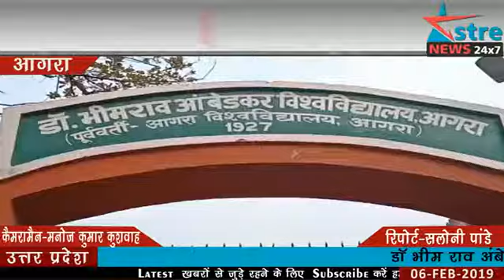अस्त्र न्यूज़ आगरा : तेरह दिन से धरनारत छात्रों को नहीं मिली कोई राहत, डिग्री अभी भी नदारद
डॉ भीम राव अंबेडकर यूनिवर्सिटी में आज 13 दिन भी b.Ed के छात्रों का धरना प्रदर्शन जारी रहा । हालंकि  कल यूनिवर्सिटी  के  कुलपति द्वारा साफ कह दिया  गया था कि धरना स्थल नहीं बदला तो डिग्री भी नहीं दी जाएगी । लेकिन धरना  प्रदर्शन वही जारी रहा। वही दूसरी तरफ आगरा विवी में कोई भी बाहरी छात्र नेता बिना आई कार्ड की प्रवेश ना कर सके । इसलिए यूनिवर्सिटी में उनका निरीक्षण करने कुलपति पहुंचे। इसकी सख्ती के लिए पार्किंग की भी व्यवस्था बदल दी गई आज